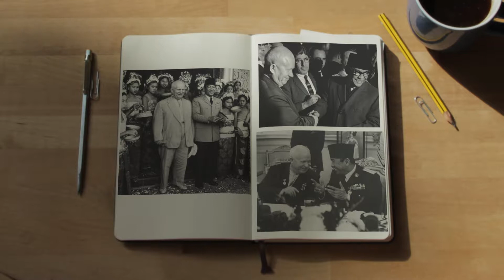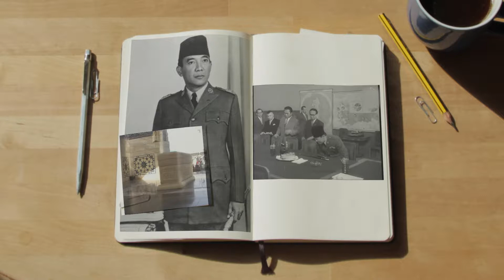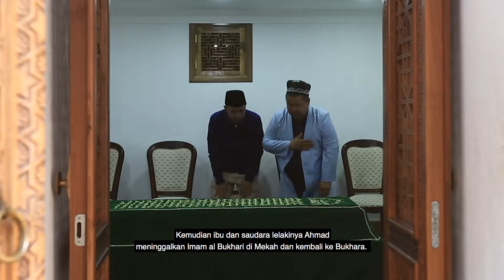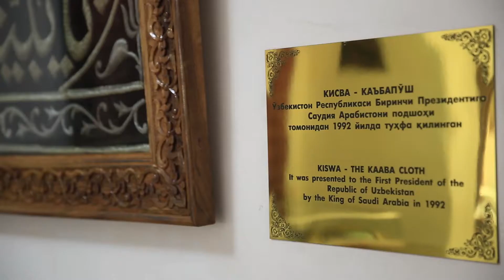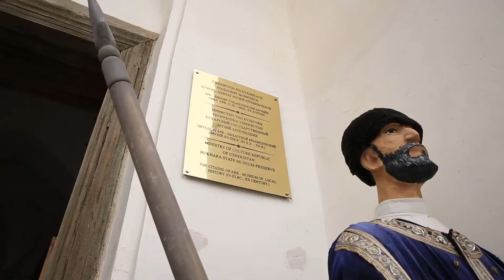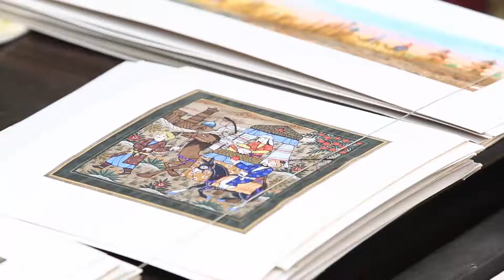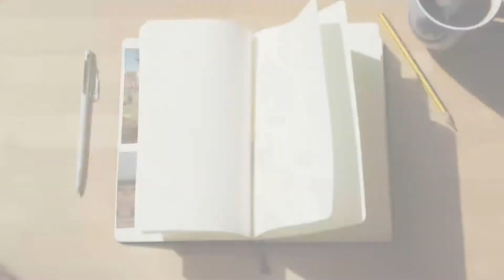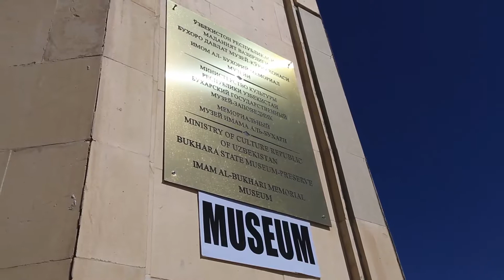MUSLIM JOURNEY EPS 3 UZBEKISTAN